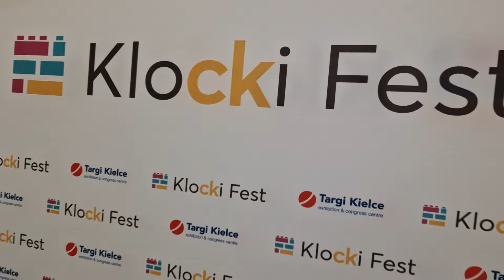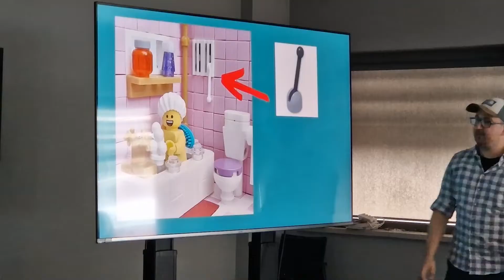Klocki Fest dla małych i dużych miłośników klocków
Pierwsza, udana edycja Klocki Fest przyciągnęła do Centrum Kongresowego Targów Kielce bardzo wielu miłośników klocków! Dużym zainteresowaniem cieszyły się spotkania i warsztaty z sześcioma najbardziej znanymi influencerami, wystawa makiet, zajęcia edukacyjne i strefa animacji dla najmłodszych. Dorośli mogli także zadbać o siebie i zrobić bezpłatne badania. W kolejnej edycji będzie jeszcze więcej twórców i jeszcze więcej klocków.

Zapraszamy w 2024 roku! Więcej informacji na stronie